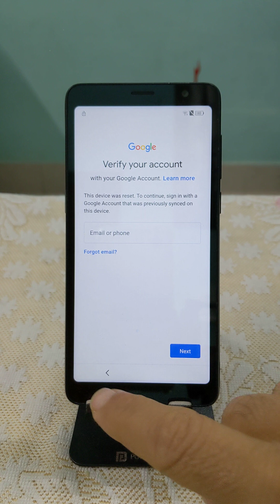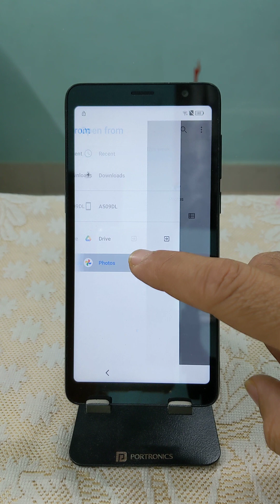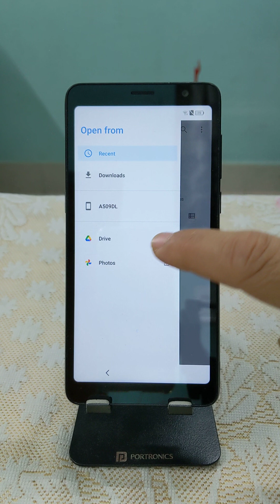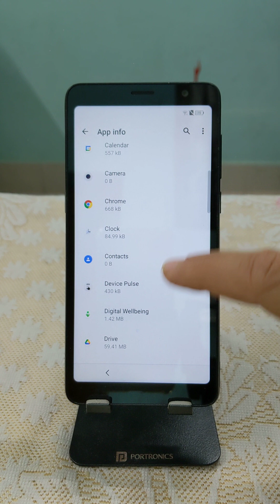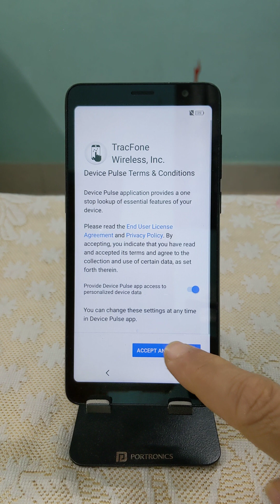Cricket Debut FRP Bypass New Method 2023 No Accessibility menu Android 11 Google Account Unlock